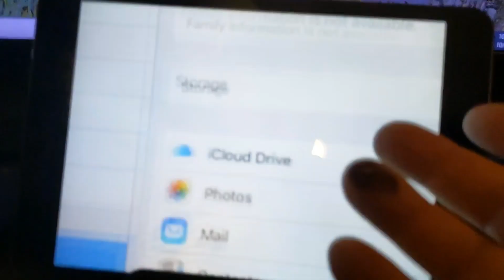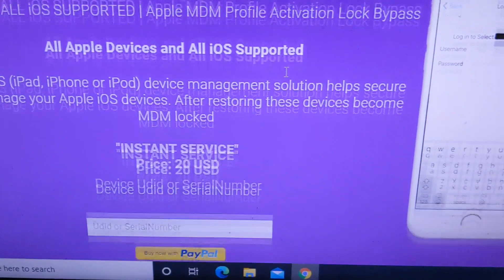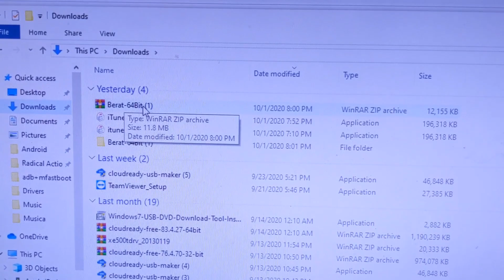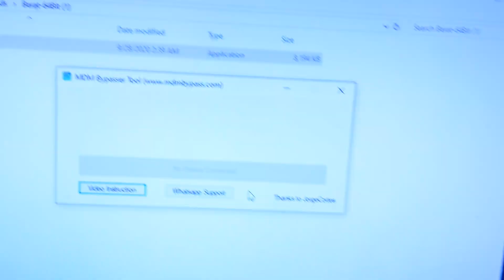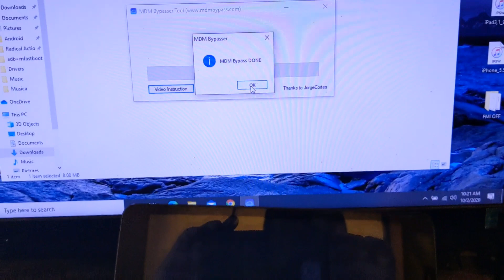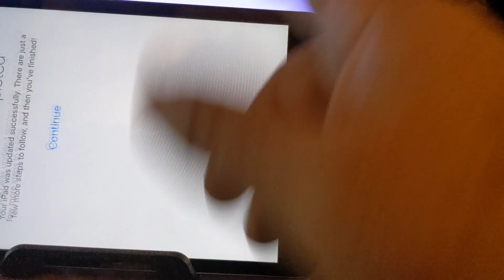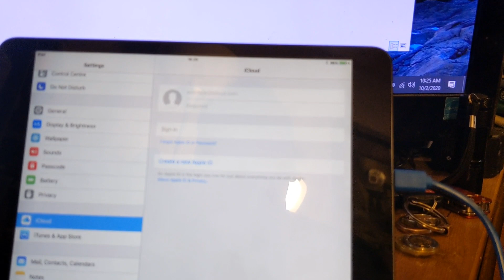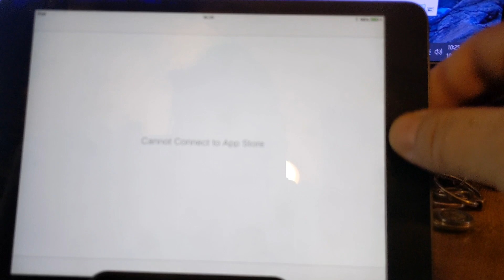Español bypass en iCloud en dispositivos con acceso al menú no jailbreak en ios 6 a 12.4.5 Windows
ir a para el pago y asesoría .
especificar si es icloud o administración remota
NOTA: es Untethered, pero no se puede restablecer o el bloqueo de iCloud regresará y te dejará fuera